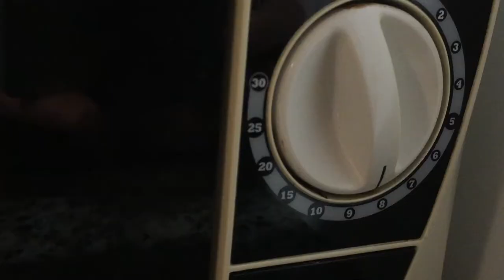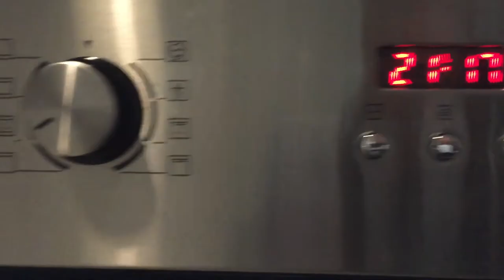PIZZA CON MASA DE COLIFLOR!!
INGREDIENTES:
1/2 coliflor solo flores
Oregano al gusto
1 huevo
2 puñados mozzarella rallada
pizca de sal a gusto

PROCESO:
 Primero trituras o rallas coliflor. Una vez rallada la colocas en el microondas 8 min a max temp, la escurrimos en un paño limpio de hilo y mezclamos en un bol la col con los demás ingredientes de la lista.
 Amasamos con las manos hasta conseguir una masa homogénea. En un bandeja de horno ponemos papel para hornear de cocina y extendemos la masa con el grosor que mas te guste dandole la forma que te apetezca (cuadrada o redonda) . La introducimos en el horno y la dejamos 15 min  a 220 para que agarre consistencia. Una vez transcurrido el tiempo la sacamos del horno y ya podemos colocar los ingredientes que nos apetezcan. En nuestro caso ha sido  de calabacín, pimiento, cebolla, champis y gambas. Si la cargas con pocos ingredientes la pizza sera mas consistente y evitas así que se rompa la mas .  Espero os guste y cualquier duda no dudéis en comentar.

Un saludo!!